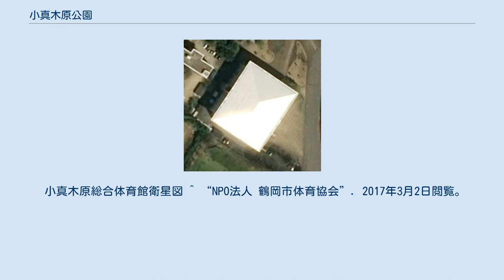小真木原公園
小真木原公園（こまぎはらこうえん）とは、山形県鶴岡市にある運動公園。
 昭和40年代、鶴岡市における公園の整備はいまだ不十分で、また体育施設も競技種目数的には整備されていたものの、その立地は市内に点在し、且つ、施設の貧弱さや駐車場の不足から、利便性や機能性さらには充足度に欠いた状況にあった。
 そうした実態を踏まえ、1974年3月に鶴岡市総合運動場建設調査委員会は市に「鶴岡市総合運動場の建設計画」を答申した。
それを受け、市は翌年3月に運動公園の整備を都市計画公園として計画決定。
1975年度に「小真木原公園」整備事業に着手し、1995年に事業が完了した。
総事業費は63億51百万円。
 小真木原公園は市が1981年3月に策定した「緑のマスタープラン」の南北軸の南端に位置し、地形的には金峯山の山すそにひらけ、標高的には市街地よりも比較的高い丘陵地に設置されている。
園内には、小真木原総合体育館、朝暘武道館、鶴岡市小真木原陸上競技場等を整備。
また完成した施設は、べにばな国体におけるサッカー、アーチェリー、相撲のメイン会場として使用された。
このほか、鶴ヶ岡城百間堀跡にあった鶴岡市野球場が老朽化したため公園内に新たに整備され、1999年6月5日に鶴岡市小真木原野球場が開場している。
 小真木原総合体育館衛星図 ^ “NPO法人 鶴岡市体育協会”. 2017年3月2日閲覧。
 ^ a b c 『公園緑地』1991年7月号 ^ 『体育施設』1999年10月号 ^ “小真木原公園”. 2017年3月2日閲覧。